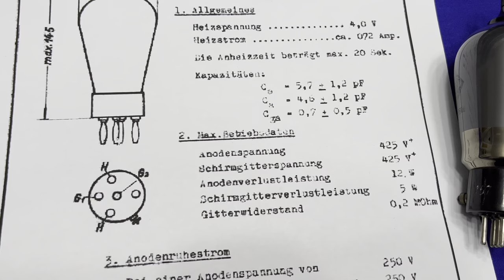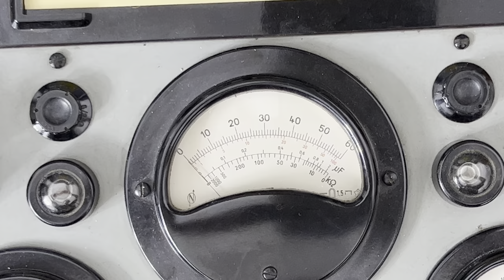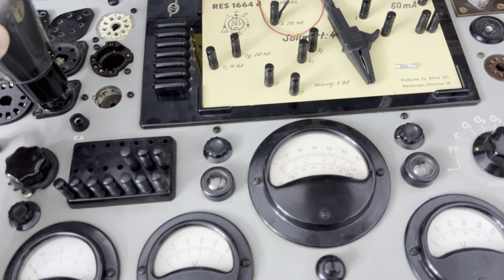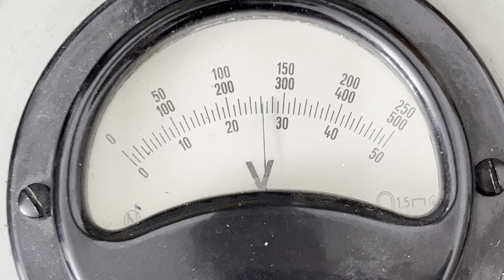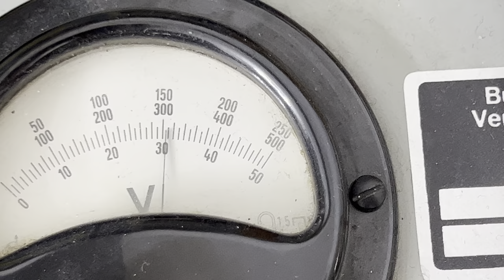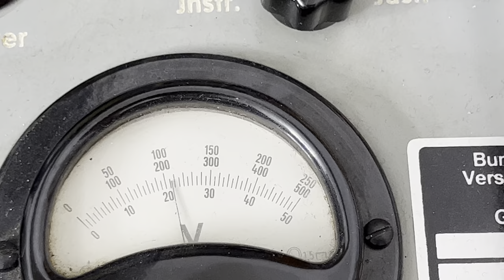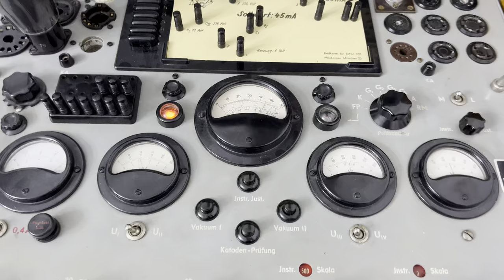Detailansicht der Röhre RES1664d von Telefunken.